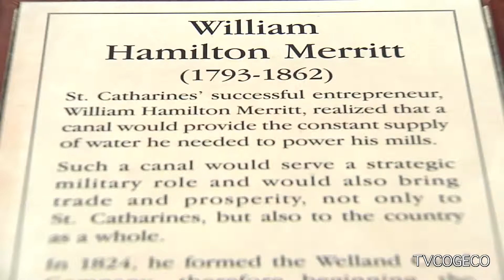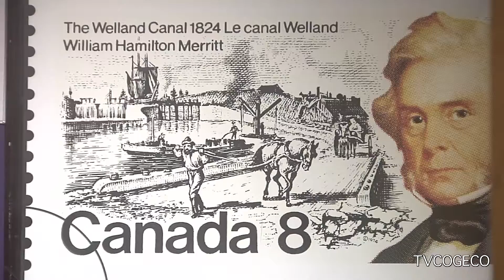SC Museum Events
The St. Catharines Museum will be hosting some fun and educational events for children of all ages during March Break. Brenda Schultz files this report.